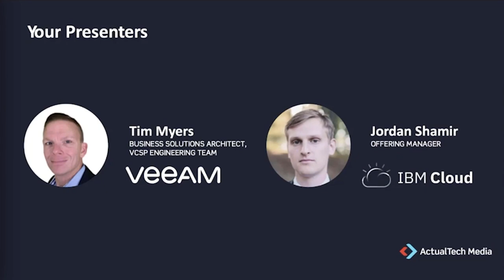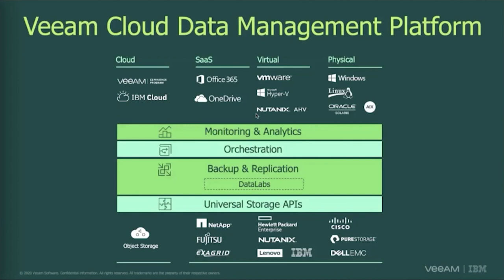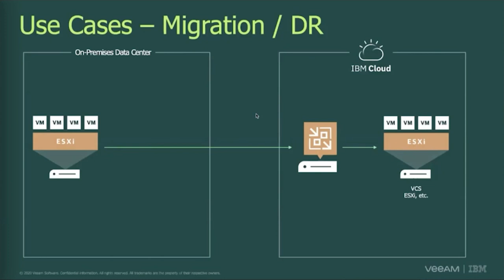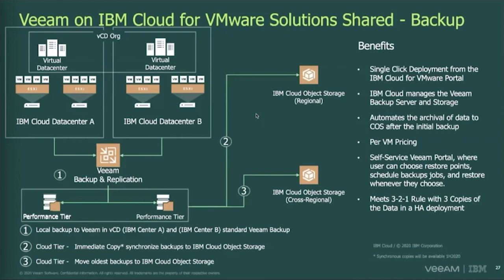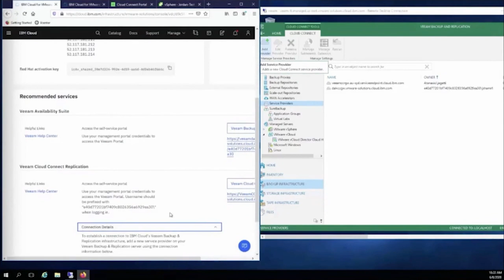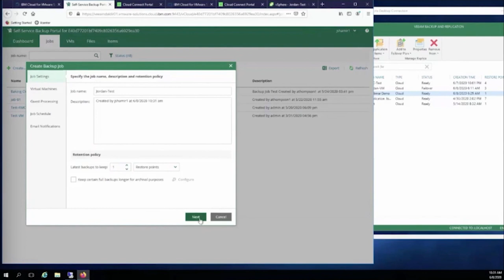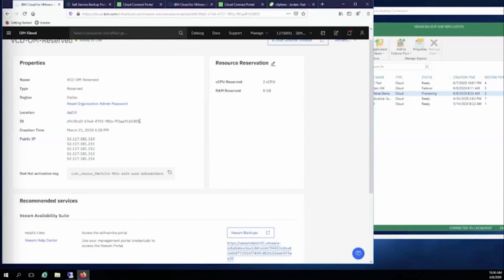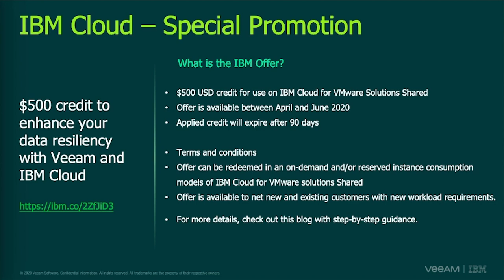Enhancing Your Data Resiliency with Veeam and IBM Cloud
Today's modern businesses and their critical applications have zero tolerance for data loss or downtime. Because of this, IT organizations must ensure that they are leveraging the most reliable, high performance, and agile data protection and disaster recovery solution available today.

In this live webinar, you'll learn about the latest innovations in the Veeam Availability Suite and how Veeam integrates with IBM Cloud for the highest level of data resiliency available today!